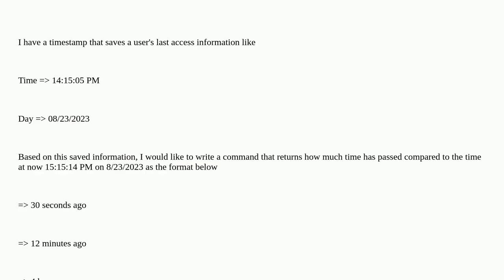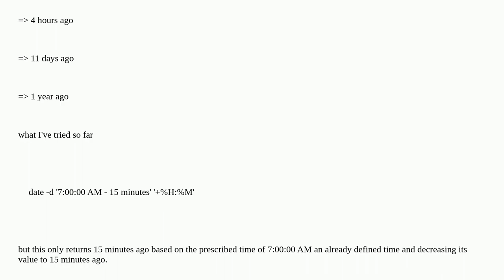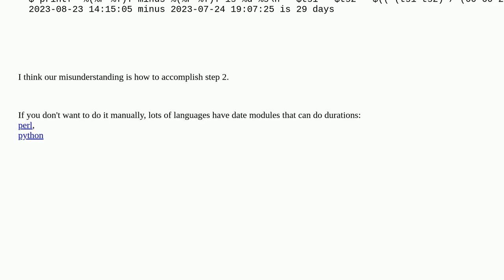Calculate seconds minutes and days ago in shell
A special thanks goes out to the community

  bash linux date